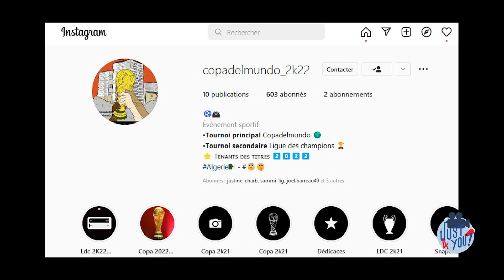Just4you! - Copa del Mundo - Quartier Favreau Cholet - 2022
Just4you! est une émission réalisée par et pour les jeunes choletais, pour les informer sur les activités, événements culturels et sportifs sur Cholet.

En avril, l'équipe est allée rencontrée les initiateurs et organisateurs de la Copa del Mundo du quartier Favreau...